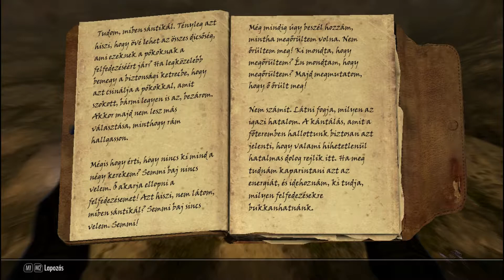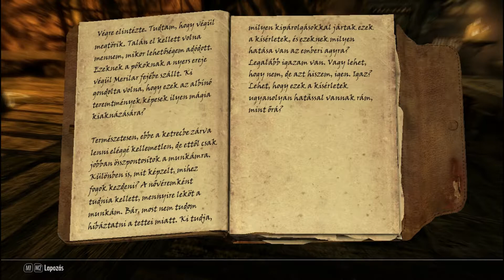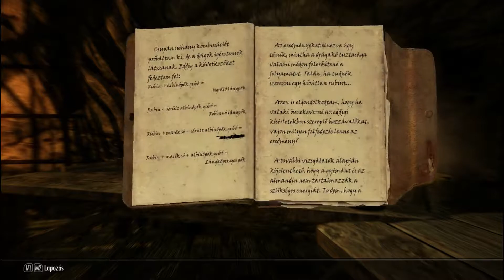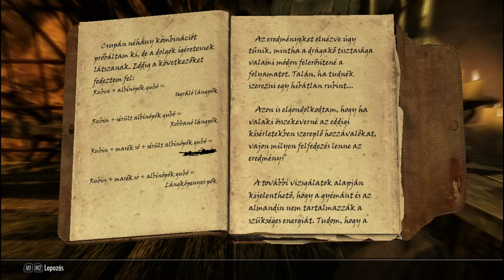TES V - Skyrim 89.rész - Fájdalmas sötétség! [Mágikus kalandok]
A "The Elder Scrolls V: Skyrim" játék a "Bethesda Game Studios" és a "Bethesda Softworks" tulajdona.
"The Elder Scrolls V: Skyrim" is the property of "Bethesda Softworks" and "Bethesda Game Studios".

végigjátszás walktrough bemutató magyar magyarul hungary hungarian felirattal feliratos szinkron pvp tutorial game of the year edition classic special legendary ultimate 2011 november 11 Microsoft Windows PlayStation 3 Xbox 360 action roll playing game best rpg single player online open world dawnguard heartfire dragonborn dlc Creation Engine mod mods Tamriel Skyrim Oblivion Morrowind Daggerfall MorroHun Team health magicka stamina attributes experience level up master hard difficult skill abillity quest race nord imperial altmer high elf aragonian bosmer wood elf breton dummer dark elf khajiit orsimer orc redguard Smithing Heavy Armor Block Two-Handed One-Handed Archery Light Armor Sneak Lockpicking Pickpocket Speech Alchemy Illusion Conjuration Destruction Restoration Alteration Enchanting Azura Boethiah Clavicus Vile Hermaeus Mora Hircine Malacath Mephala Meridia Molag Bal Namira Peryite Sanguine Sheogorath Vaermina Mehrunes Dagon Nocturnal Hjaalmarch The Pale Holds Haafingar The Reach Eastmarch The Rift Falkreath Hold For the Jarls Empire of Tamriel Stormcloaks Thalmor For the Companions College of Winterhold Thieves' Guild Dark Brotherhood Savos Aren Mirabelle Ervine Tolfdir J'Zargo Brelyna Maryon Onmund Arniel Gane Enthir Faralda Nirya Phinis Gestor Colette Marence Urag gro-Shub The Augur of Dunlain Drevis Neloren Sergius Turrianus Quaranir Ancano The Companions in General Kodlak Whitemane Aela the Huntress Farkas Vilkas Skjor Njada Stonearm Ria Athis Torvar Vignar Gray-Mane Brill Tilma the Haggard Eorlund Gray-Mane The Guild in General Brynjolf Mercer Frey Karliah Gallus Desidenius Delvin Mallory Vex Sapphire Mallory Vipir the Fleet Cynric Endell Thrynn Dirge Vald Etienne Rarnis The Night Mother Astrid Arnbjorn Nazir Babette Veezara Gabriella Festus Krex Cicero The Spectral Assassin Shadowmere Balgruuf the Greater Elisif the Fair Idgrod Ravencrone Siddgeir Igmund Brina Merilis Maven Black-Briar Kraldar Brunwulf Free-Winter Laila Law-Giver Skald the Elder Korir Vignar Gray-Mane Dengeir of Stuhn Thongvor Silver-Blood Sorli the Builder The Empire General Tullius Legate Rikke Hadvar Commander Maro Emperor Titus Mede II Legate Fasendil High King Torygg The Captain Imperial Legates Ulfric Stormcloak Galmar Stone-Fist Ralof Stormcloak Commanders Elenwen Ondolemar Rulindil Estormo J'datharr Gissur "Captain" Valmir Isran Gunmar Sorine Jurard Florentius Baenius Celann Durak Agmaer Ingjard Beleval Bran and Sceolang Novice Hakar Clan Volkihar Serana Lord Harkon Valerica Vingalmo Orthjolf Garan Marethi Fura Bloodmouth Feran Sadri Hestla Ronthil Stalf Salonia Caelia Garmr and CuSith Arch-Curate Vyrthur Dexion Evicus Durnehviir Galathil Jiub Katria Knight-Paladin Gelebor Arvak The Reaper Gregor Rayya Valdimar Adoptable Orphans Rochelle the Red Skaal Frea Storn Crag-Strider Baldor Iron-Shaper Morwen Fanari Strong-Voice Wulf Wild-Blood Tharstan Raven Rock Lleril Morvayn Adril Arano Captain Modyn Veleth Glover Mallory Teldryn Sero Crescius Caerellius Aphia Velothi Fethis Alor Mogrul Antagonists Miraak Hermaeus Mora Ildari Sarothril General Falx Carius Haknir Death-Brand Ebony Warrior Neloth Talvas Fathryon Akar Bujold and Kuvar Ralis Sedarys